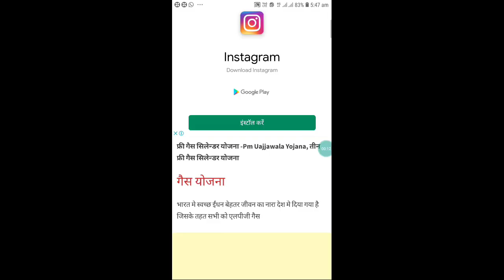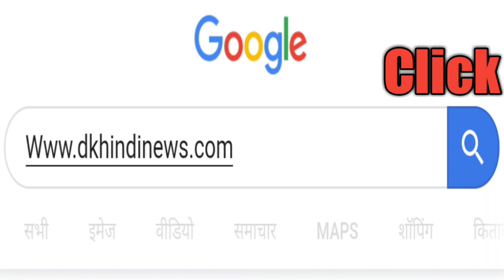mobile से जाने सबसिडी बैंक मे आ गयी है की नहीं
mobile से जाने जाना धन का पैसा उज्जवला की सबसिडी बैंक मे आ गयी है की नहीं
# मोबाइल से घर बैठे देखे सब्सिडी जनधन उज्जवला पेंशन योजना का पैसा खाते में आया है कि नहीं
कोरोना सबसिडी पैसा खाते आ गया जाने Mobile से क्लिक करे जानकारी के लिए
500 -500 रुपए जमा किए जन धन खातो मे
# ₹500 आए जनधन खातों में बड़ी खबर, क्या होता है जनधन खाता जानकारी को क्लिक करे लिंक पर
#₹2000 जमा हुए पीएम किसान सम्मान निधि के किसानों के खातों में बड़ी खबर
Pm Kisan Samman Nidhi 2000 रूपये खातो मे जमा -Kisan News
आरोग्य सेतु एप डाउनलोड कैसे करें,aarogya setu app download link

shramik card list/mandir card/LA our card List download maize kare, # लेबर कार्ड लिस्ट कैसे निकालें
मजदूर कार्ड क्या है -Shramik Card List -Labour Card Suchi

# आयुष्मान भारत योजना, # प्रधानमंत्री जन आरोग्य योजना, # free treatment कोरोना
1. आयुष्मान कार्ड -AB JAY CARD YOJANA क्लिक करे लिंक को
मनरेगा जॉब कार्ड लिस्ट उत्तर प्रदेश कैसे निकाले
2. Narega Job Card List 2020-नरेगा जॉब कार्ड सूची
उत्तर प्रदेश पीएम आवास योजना लिस्ट में नाम कैसे चेक करें
3 .pm awas yojana all state list download 2019-20
4 . किसान का एक लाख का कर्जा माफ योजना क्या है जाने पूरी जानकारी
5 . प्रधानमंत्री गरीब कल्याण योजना -PMGKY क्या है ?
6 . Narega Job Card List 2020-नरेगा जॉब कार्ड सूची 2019-20
7 . किसानो को मिलेगी किस्त -Pm kisan Samman Nidhi Update News
किसानो के खातो मे 2000 रुपए आने को कैसे चेक करे क्लिक करे